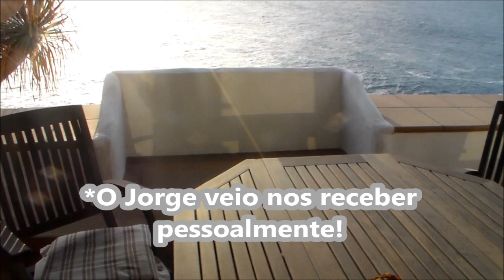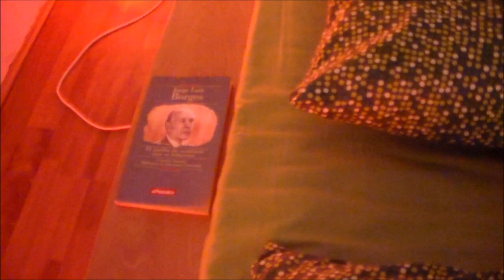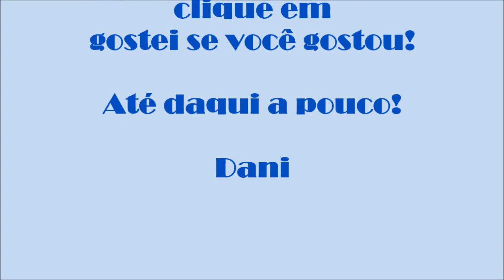TOUR PELA CASA EM GRAN CANARIA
Meu link do AIRBNB para ganhar os 20 euros de desconto

Olá pessoal! Esse é o primeiro vídeo da nossa estadia em Gran Canaria nessas férias de 2015. Espero mu